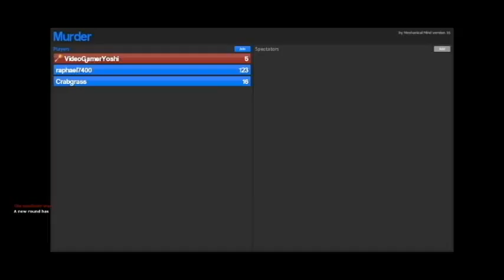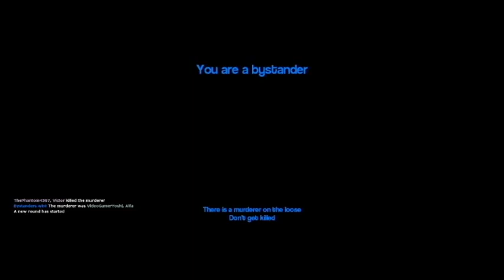Gmod Murder - How Original - Part 1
Players: Crabgrass, ThePhantom4567, intelligent_fern, VideoGamerYoshi